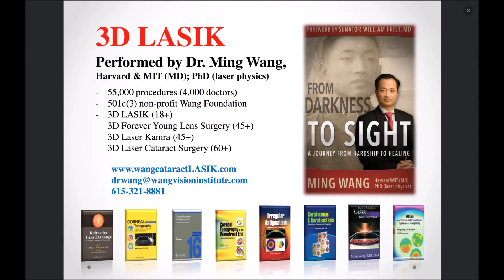Jeffery Richey 3D LASIK done by Dr Ming Wang, Harvard & MIT; PhD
Mr. Jeffery Richey had 3D LASIK done by Dr. Ming Wang, Harvard & MIT (MD, magna cum laude); PhD (laser physics)!